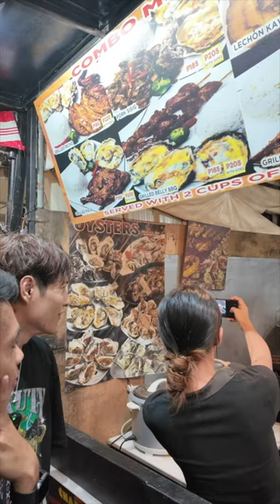Japanese Ultimate Filipino Street Food Trip! with bisaya friend!!【Cebu/Sugbo Mercado】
Welcome to "FUMIYAM VLOG!!"
We went to SUGBO MERCADO!!😋✨

“The Biggest Weekend Food Market In Cebu” Sugbo Mercado opened on September 25, 2015, with the goal of being the first and biggest year-round weekly food market in Cebu and as a venue for the best of the best of Cebu as well as budding new players in the local food industry to showcase their products in a tour de force of local pride.

Where is your favorite place in Cebu??🇵🇭 ✨

I'm pure Filipino from Bohol !!
I am aiming to reach 10 million followers.
And We want to do concert & event in the Philippines!!
Please follow my all social media!!